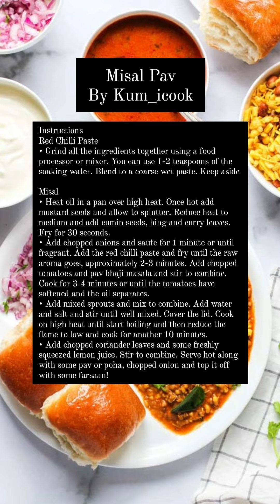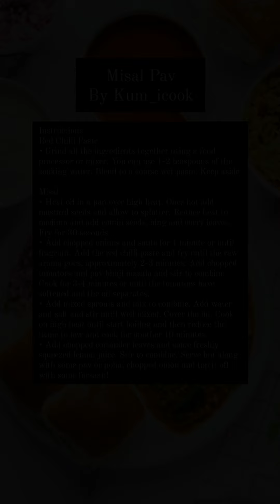Misal Pav By Kum_icook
Misal Pav

Ingredients
Red Chilli Paste
• 6-8 fresh Red Chillies
• 2-4 Kashmiri Red Chillies
• 6-10 Cloves Garlic

Misal
• 1/2 Cup Sesame oil
• 1 Teaspoon Mustard Seeds
• 1 Teaspoon Cumin Seeds
• Pinch Hing
• Few Curry Leaves
• 2 finely chopped Onion
• 2 finely chopped Tomato
• 1/4 Teaspoon Turmeric Powder
• 1 Teaspoon Coriander Powder
• 1 Tablespoon pav bhaji masala
• 200 Grams Mixed Sprouts
• 3 Cups Water
• Salt to taste
• 1/4 Tablespoon Jaggery
• 1/2 bunch finely chopped Coriander Leaves
• 2-3 Wedges Lemon

Instructions
Red Chilli Paste
• Grind all the ingredients together using a food processor or mixer. You can use 1-2 teaspoons of the soaking water. Blend to a coarse wet paste. Keep aside

Misal
• Heat oil in a pan over high heat. Once hot add mustard seeds and allow to splutter. Reduce heat to medium and add cumin seeds, hing and curry leaves. Fry for 30 seconds.
• Add chopped onions and saute for 1 minute or until fragrant. Add the red chilli paste and fry until the raw aroma goes, approximately 2-3 minutes. Add chopped tomatoes and pav bhaji masala and stir to combine. Cook for 3-4 minutes or until the tomatoes have softened and the oil separates.
• Add mixed sprouts and mix to combine. Add water and salt and stir until well mixed. Cover the lid. Cook on high heat until start boiling and then reduce the flame to low and cook for another 10 minutes.
• Add chopped coriander leaves and some freshly squeezed lemon juice. Stir to combine. Serve hot along with some pav or poha, chopped onion and top it off with some farsaan!